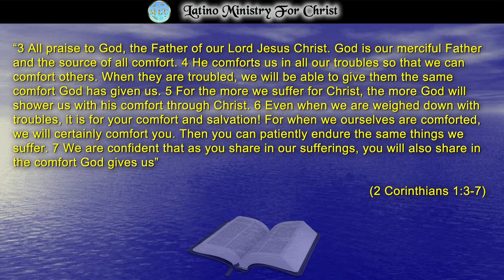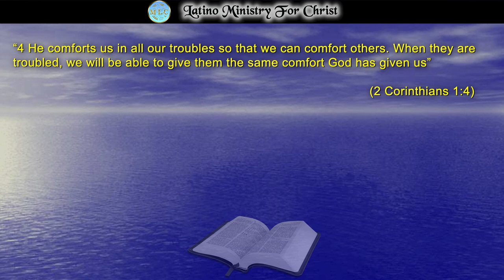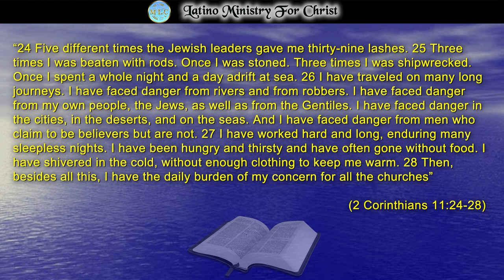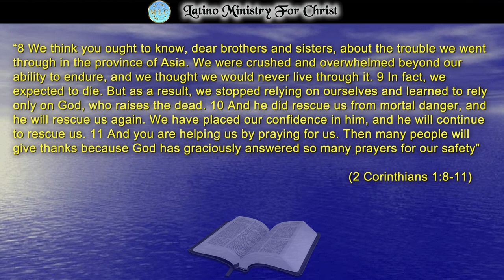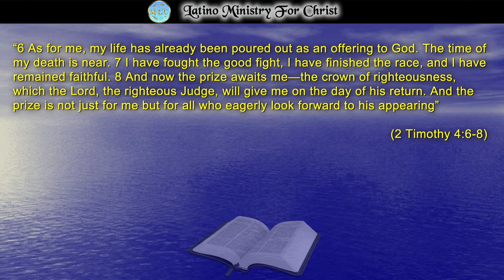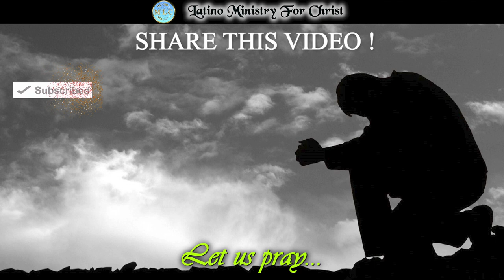GOD IS OUR FATHER, AND THE SOURCE OF ALL COMFORT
Sufferings and tribulations are part of life that we as human beings have to face. There is no human person who does not face difficulties. You and I as children of God have the promise of divine comfort. Paul experienced it firsthand, and he himself served as a comfort to many in the Church. Let's face it with dignity and courage, trusting that God is by our side. And if by our side there is someone who is suffering and we can be a help channel, let's do it, God expects us to share the comfort we receive.